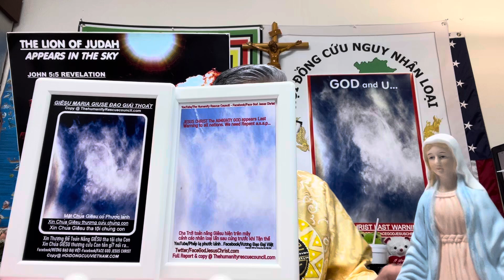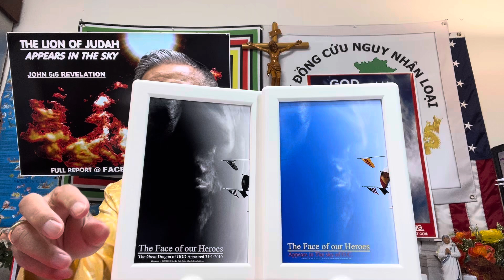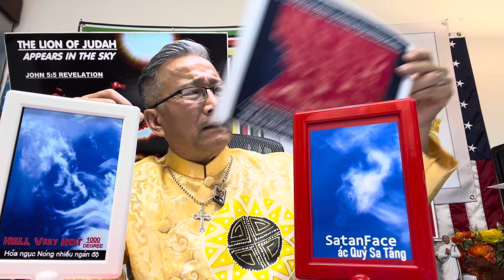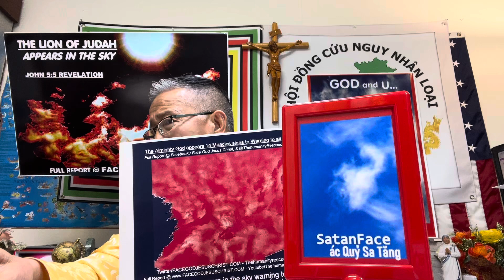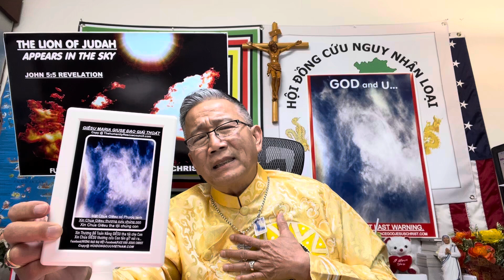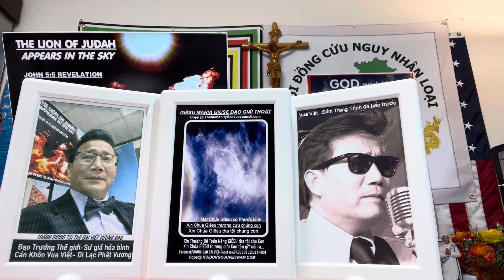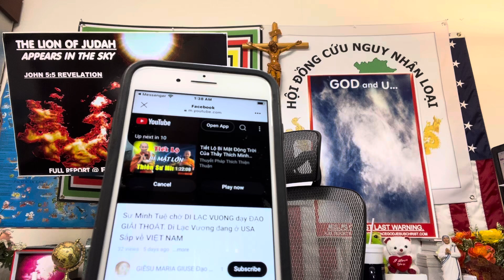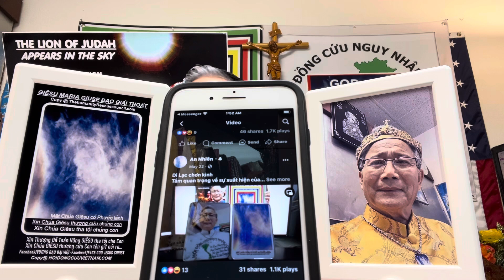7/6/2024 Đạo Giải Thoát…